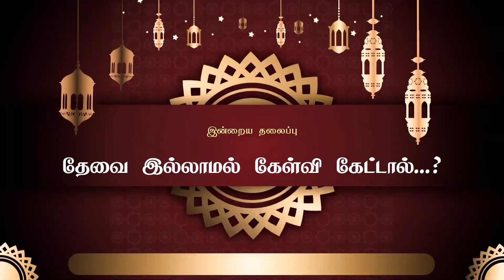பிறை - 23 ரமலான் சிறப்பு மார்க்க சொற்பொழிவு நிகழ்ச்சி